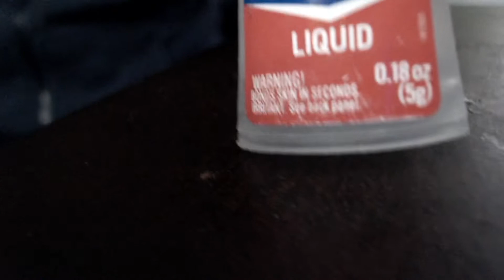How to apply ping pongs for classical guitar fingernails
A short video run down on how to apply ping pong balls to the fingernail to get a more consistent, warmer and fuller tone. If you are one of the few blessed with fantastic fingernails, then this isn't for you, for the rest of us this video goes into how to shape and apply a ping pong ball nail to the fingernail.